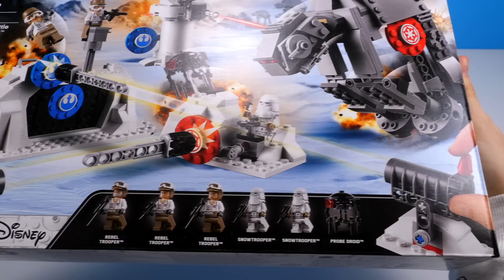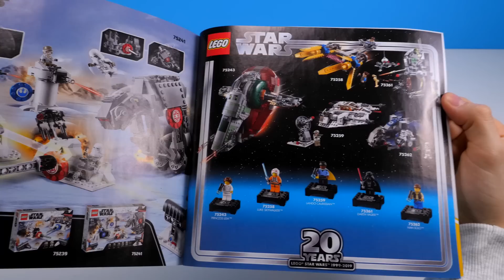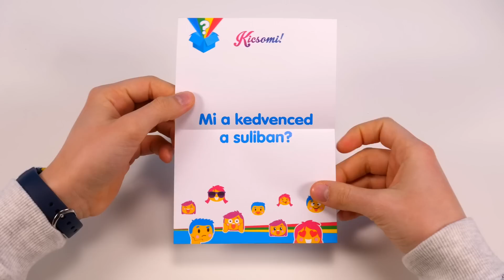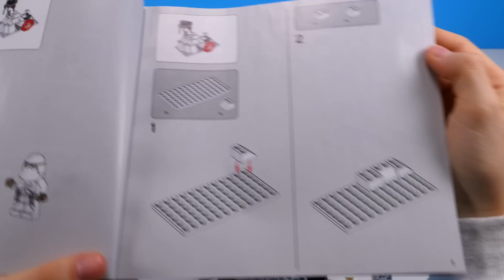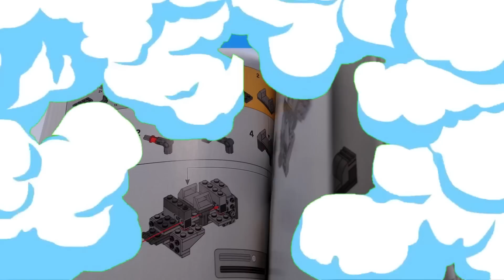Kicsomi - ⚽Csocsó⚽: 🎁 LEGO® Star Wars™ - Action Battle Echo bázis védelem 😲👿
A játékot a LEGO®-tól kaptuk, köszönjük!

Játssz el végtelen kalandot és küldetést a Star Wars történetekből – vagy légy lázadó, és alkosd meg saját történeteid! Fedezd fel a LEGO® Star Wars™ kisfilmjeit! The Force Awakens - LEGO® Star Wars™ - Recap

A Kicsomi csapata:
🦄 Kiki 🦄
⚽ Csocsó ⚽
⭐ Mimi ⭐

Termékinformáció:
Anyaga: műanyag
Korosztály: 8 éves kor felett ajánlott